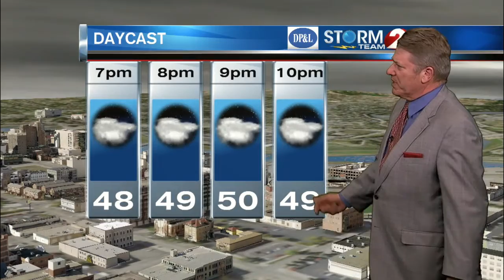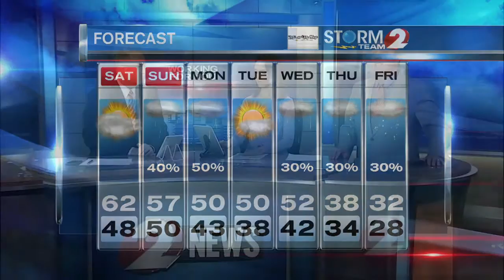2 News at 6 pm Weather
Unseasonably mild weather over the weekend